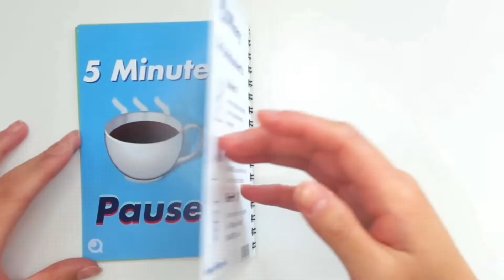Online Meetings moderieren mit dem GAME CHANGER | Videokonferenz leiten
In diesem Video zeige ich dir, wie du Online Meetings mithilfe des Officery GAME CHANGERS besser moderieren kannst. Die 12 bunten Moderationskarten helfen dir nicht nur dabei, deine Videokonferenz zu leiten, sondern motivieren deine Teilnehmer dazu, sich aktiv an Diskussionen zu beteiligen.

Auf Wunsch hin individualisieren wir den Officery GAME CHANGER mit deinem Logo.

📌 Erwähnte Videos:
ZOOM HACK: Umfragen erstellen:

🎬 Timestamps
00:00 Herausforderungen im Online Meeting
00:39 Die richtige Vorbereitung fürs Online Meeting
01:41 Setze einen Rahmen
03:15 Aktiver Austausch durch den GAME CHANGER
04:16 Stimmungsbild einholen
05:44 Wie stille Teilnehmer sich beteiligen können
06:43 Wie du mit technischen Störungen umgehst
07:38 Die Stimmungskanone in deinen Online Meetings
08:04 Was, wenn es nichts Neues gibt?
08:35 Plane (strategische) Pausen ein
09:20 Umgang mit Unterbrechungen